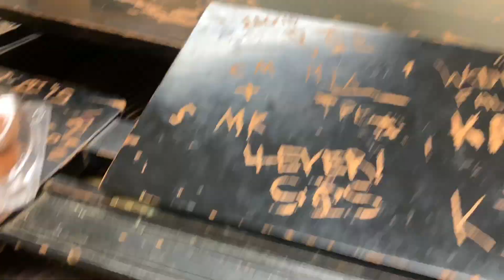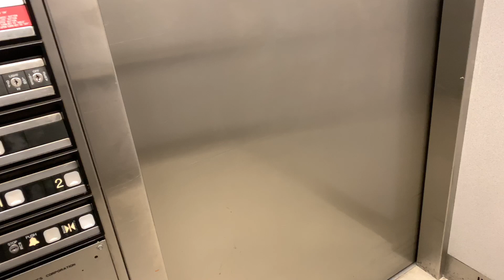COLLEGE LIFE| FAMU| 2020